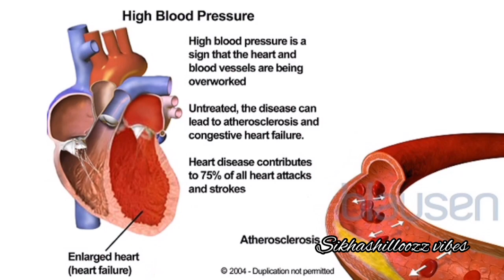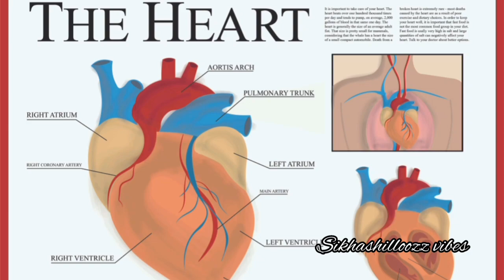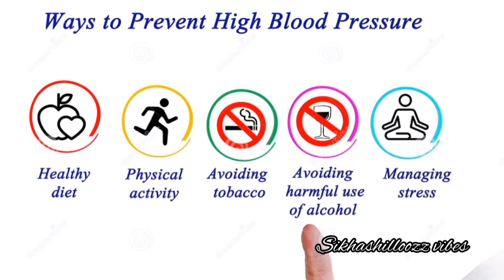🫀|WORLD HYPERTENSION DAY